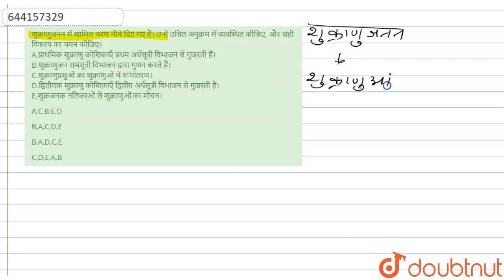शुक्राणुजनन में शामिल चरण नीचे दिए गए हैं। उन्हें उचित अनुक्रम में व्यवस्थित कीजिए, और सही विकल्...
शुक्राणुजनन में शामिल चरण नीचे दिए गए हैं। उन्हें उचित अनुक्रम में व्यवस्थित कीजिए, और सही विकल्प का चयन कीजिए। A.प्राथमिक शुक्राणु कोशिकाएँ प्रथम अर्धसूत्री विभाजन से गुजरती हैं। B.शुक्राणुजन समसूत्री विभाजन द्वारा गुणन करते हैं। C.शुक्राणुप्रसुओं का शुक्राणुओं में रूपांतरण।D.द्वितीयक शुक्राणु कोशिकाएँ द्वितीय अर्धसूत्री विभाजन से गुजरती हैं।E.शुक्रजनक नलिकाओं से शुक्राणुओं का मोचन।
Class: 12
Subject: BIOLOGY
Chapter: NEET TEST 31
Board:NEET

👉 Have Any Query? Ask Us.